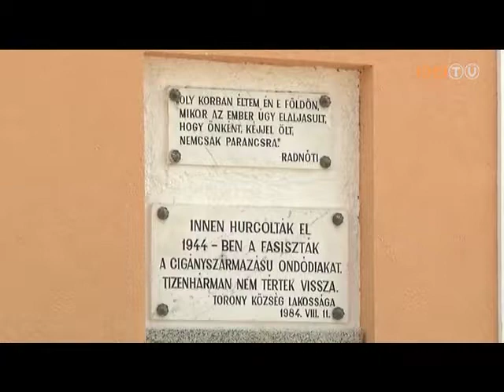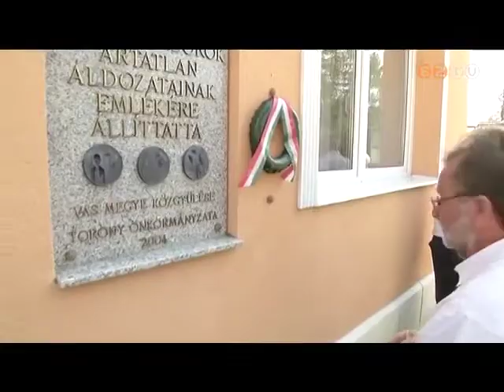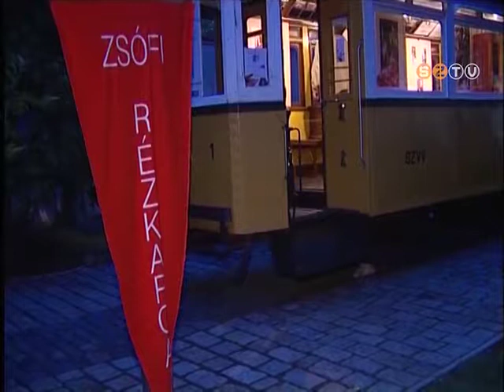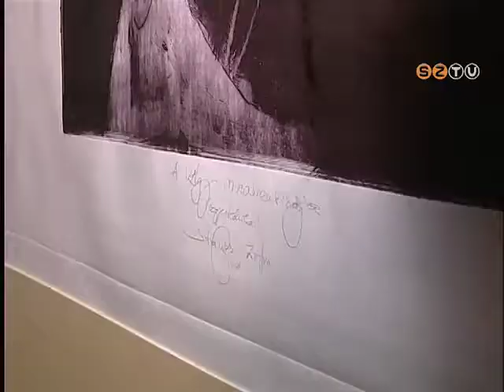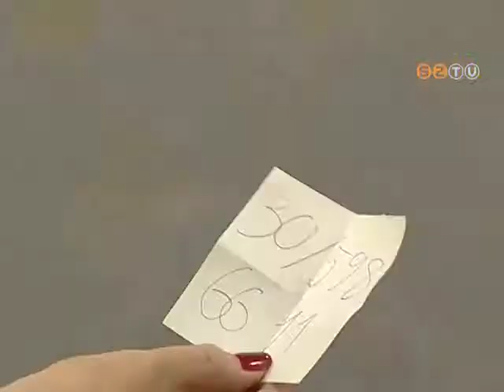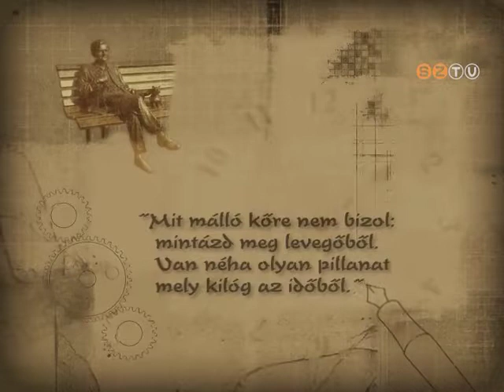Műhely - 2014. augusztus 19.